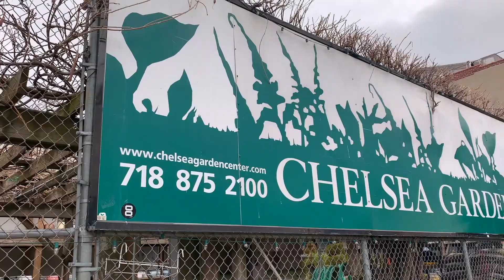Plant Shopping in NYC + Mini Plant Haul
Hi houseplant nation!
I'm finally back and it feels good. In this video I'm explaining where I've been plus sharing some plant shopping while I was in New York City AND a mini plant haul from the past two months.

AMAZON PRODUCTS I USE AND RECOMMEND:

Planty Things:

🌿 Garage Grow Light
🌿 Strip Grow Light I Use For Hoyas
🌿 Affordable Grow Lights
🌿 Heat Mat (great for propagation)
🌿 Oil Diffuser (a cheaper way to slightly raise humidity)
🌿 Hygrometer (measures humidity and temperture)
🌿 Great & Adorable Planter
🌿 Rooting Powder
🌿 Cute Propagating Vessels
🌿 Pressure Spray Bottle
🌿Cute Wood Plant Tags

Pest Prevention:
🌿 Fungus Gnat Traps
🌿 Mosquito Bits
🌿 Peppermint Oil
🌿 Bonide Fungicide (helps kill bacteria)
🌿 Bonide Horticultural Spray (helps with pest)
🌿 Neem Oil
🌿 Mite-X (spider mite spray)